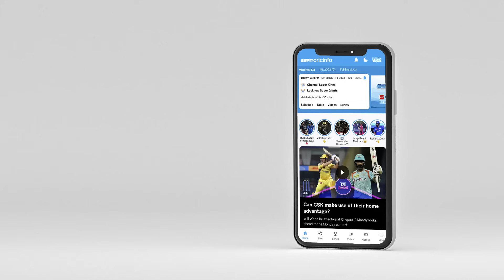Tame the Turns: David Warner and Adam Zampa | AUS vs NED | World Cup 2023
Firdose Moonda, Shane Bond and Cheteshwar Pujara analyse the AUS-NED clash to identify their most valuable spinner of the game along with the batter who handled spin best